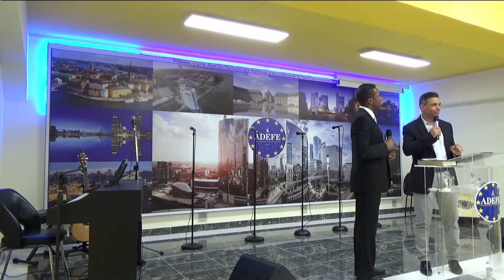Indentificando o meu Problema | Pr. Robson Ferreira ADEFE Bilbao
Aqui sempre terás umas Palavra de Deus Poderosa para a sua Vida.

Seja ricamente abençoad@ neste video e saiba o que você deve fazer para viver a plenitude das bençãos de Deus !
Pr. Robson Ferreira

Assista também outras mensagens do Pr. Robson Ferreira
Neutralizando o Inimigo

Muito obrigado por visitar o nosso Portal da Rede Semear de Comunição da Assembléia de Deus Fogo para Europa, volte sempre e seja ricamente edificado(a) com as ricas mensagens que Deus preparou para você aqui.

* MB WAY 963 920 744 * BANCO BBVA ESPANHA ES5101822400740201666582

Rede SEMEAR Móvel de Comunicação Assembléia de Deus Fogo para Europa - ADEFE

FALE CONOSCO!

ADEFE EUROPA
Pr. Robson Ferreira